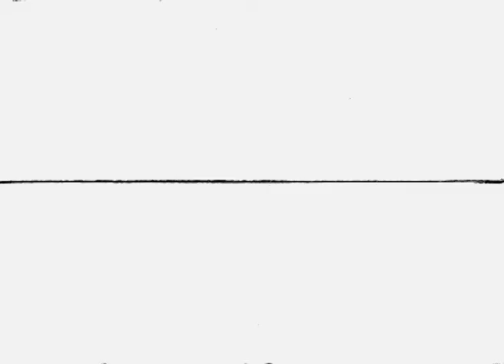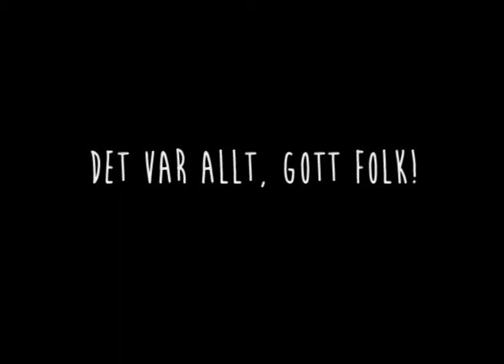Strecket - 8B3:II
Beskrivning